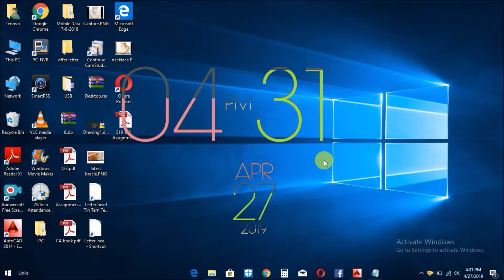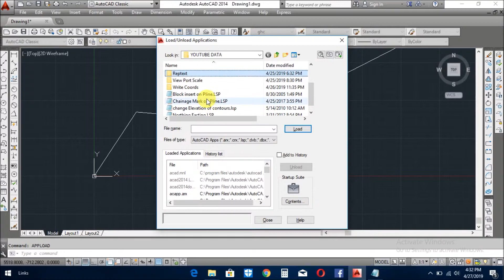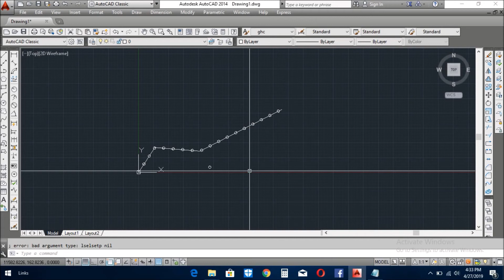HOW TO INSERT BLOCKS ON PLINE WITH AUTO LISP | AUTO CAD (URDU/HINDI)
In this video I will insert blocks on Pline very easily with Auto Lisp